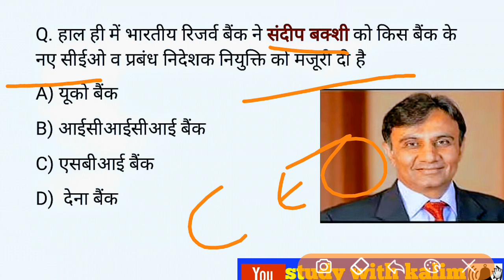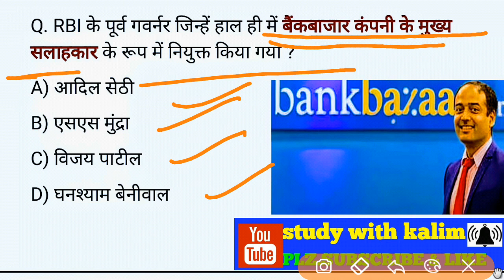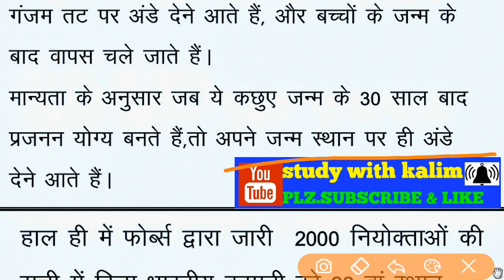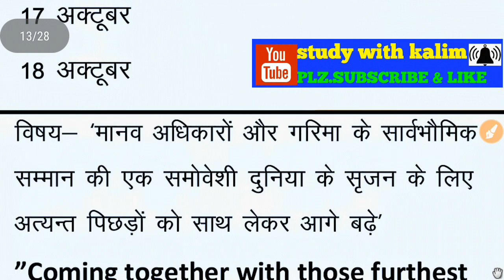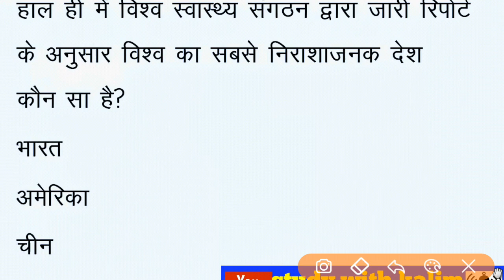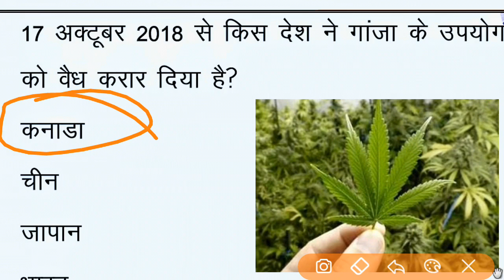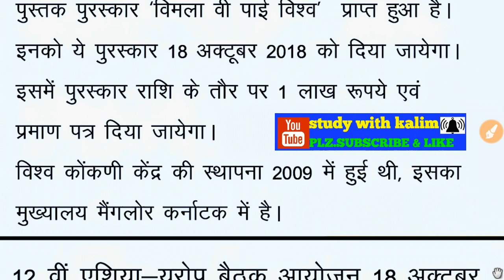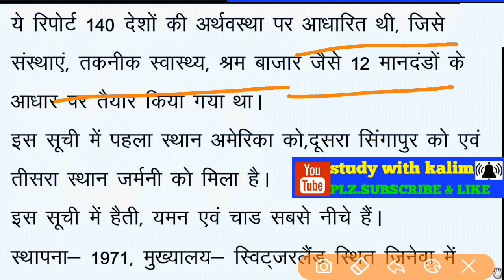19 october 2018 current affairs | october current affairs in hindi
The Current Affairs Show  Daily Current Affairs By Md. Kalim
This Video is a Daily Current Affairs Hindu News Paper important current topic from the news paper. This will be helpful for preparing for ,
current affairs for sipahi bharti
current affairs for up police
current affairs for vdo
 and all other competitive examination
The current Affair show will also help you to improve your recent National And International News Around us.
AAPKO PDF FILE LOAD KARNA HAI TO TELEGRAMM WHATSAPP GROOP FB GROOP KAHI SE BHI LOAD KARSAKTE HAI AAP EK BAR VIDEO DEKHIYE PDF PE SWAL LAGAIYE  HAMESA K LIYE YAAD HO JAYEGA